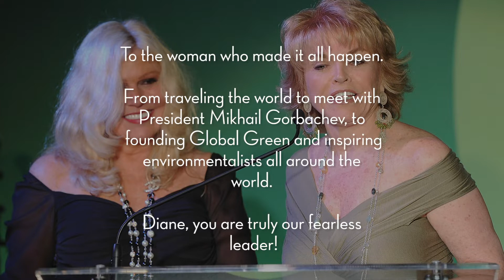Global Green’s Pre-Oscar Gala Honors Diane Meyer Simon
"To the woman who made it all happen.
From traveling the world to meet with President Mikhail Gorbachev, to founding Global Green and inspiring environmentalists all around the world.
Diane, you are truly our fearless leader"